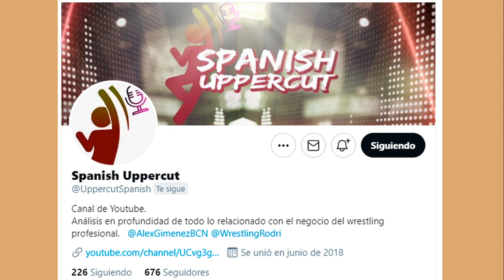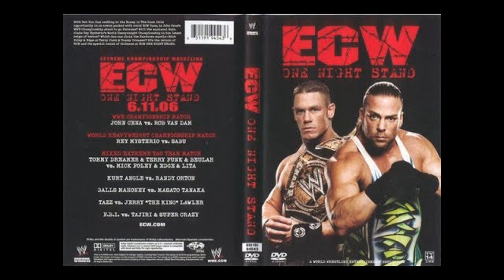WWE ECW ONE NIGHT STAND 2006 (CENA VS. RVD) I REVIEW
2021 es un año especial, ya que se cumplen, por un lado, 20 años del cierra de ECW, y, por otro, 15 de su regreso bajo el paraguas de WWE. Para celebrar esta fecha tan especial, Álex y Rodri analizan el show que dio el pistoletazo de salida a esta etapa, One Night Stand 2006.